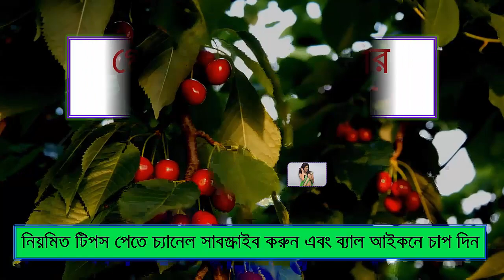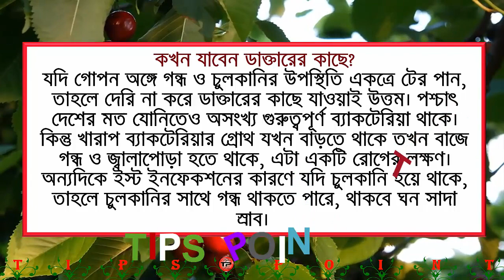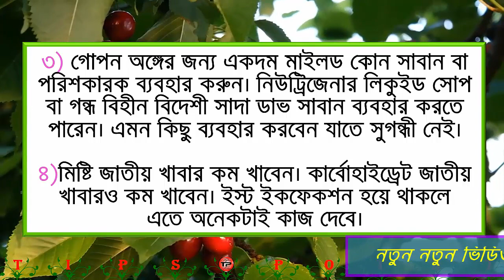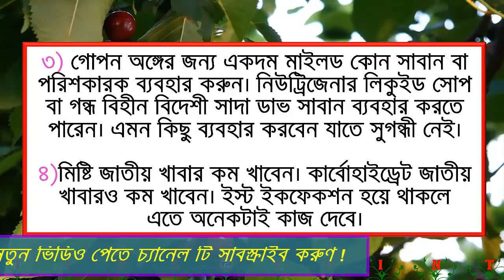গোপনাঙ্গের চুলকানির কারণ ও সমাধান !!! Tips Point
গোপনাঙ্গের চুলকানির কারণ ও সমাধান  এই চুলকানির সমস্যার ঘরোয়া প্রতিকার সম্ভব। যদি আপনার কোন সংক্রমণ হয়ে থাকে তবে মাঝে মাঝে গোপনাঙ্গ দই ব্যবহার করে পরিস্কার করা উচিৎ। দই-এ উপস্থিত উপাদানগুলি, ঐ জায়গা থেকে ব্যাকটেরিয়া অপসারণে সক্ষম। একইভাবে, আরো কিছু ঘরোয়া প্রতিকার রয়েছে, যা নারী পুরষ উভয়ের ক্ষেত্রেই কার্যকরী। আসুন একবার দেখে নেওয়া যাক, কেন আপনার হাত বারবার চুলকাবার জন্য উদ্যত হয়। এই কারণগুলি জানা থাকলে, নিজে থেকেই আপনাকে, আমাদের দেওয়া ঘরোয়া প্রতিকারগুলিকে মেনে চলতে সাহায্য করবে।